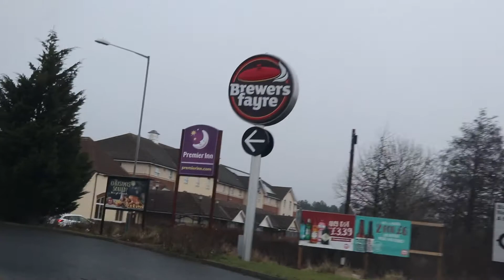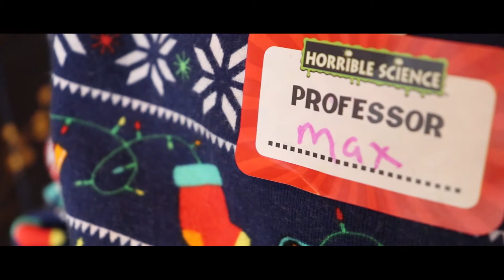Vlog 034 - A Redshaw Christmas 2019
A Redshaw Christmas 2019